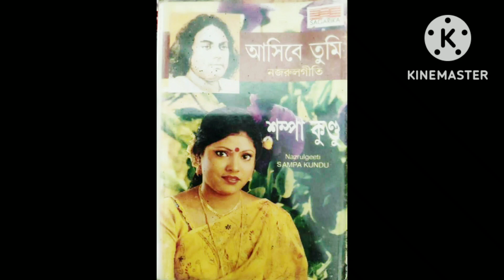Sampa Kundu Vaskar |Nazrulgeeti |Bhuli kamone |1998